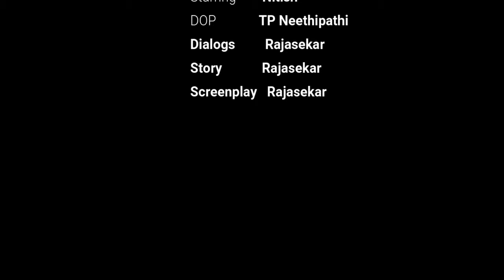Waste Piece - Short Film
This short film about who's wasting their life without doing anything !!!

Starring : Nitish
DOP : TP Neethipathi
Wriiter & Directed : Rajasekar

For further queries please reach our team 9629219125